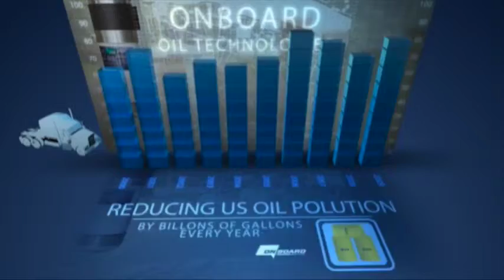ONBOARD Oil Technologies Introduction